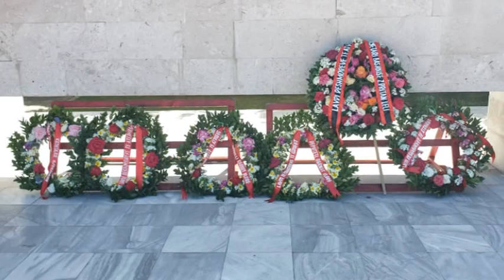5 MAJ DITA E DËSHMORËVE. QYTETARËT: LAVDIA E TYRE DO TË JETOJË PËRGJITHMONË